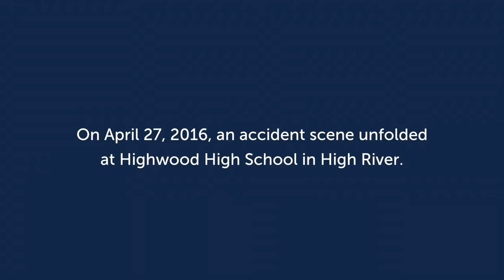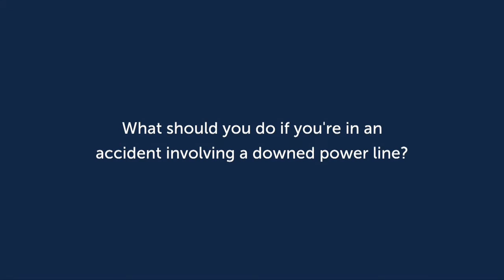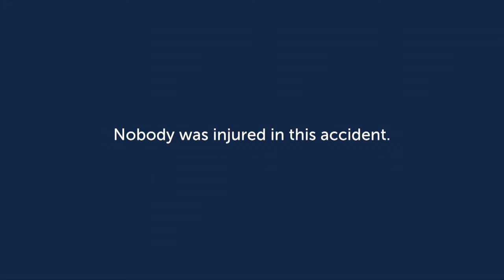Grade nine students take part in mock accident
Working with community partners in the Town of High River, FortisAlberta brought the Prevent Alcohol and Risk-Related Trauma in Youth (P.A.R.T.Y.) Program to grade nine students from Highwood High School and Notre Dame Collegiate. The goal of the program is to educate youth to identify potentially dangerous situations and increase awareness of personal responsibility for their choices; empowering youth to make educated and informed choices about their safety and the safety of others.